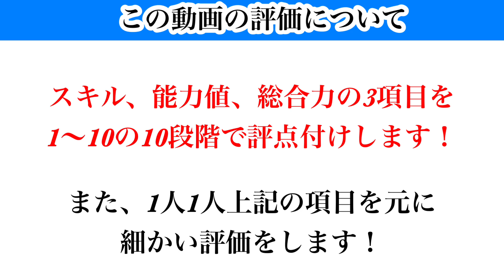【Jクラ】#1554 クラブの将来を担う選手がエクスペにて登場！？エクスペと言えばクラチャン！ということでいつもと少し違う徹底解説に！？パート4#jクラ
2023シーズン限定85以上全選手徹底解説再生リスト

【目次】

0:00 スタート
2:24 郷家　友太選手
6:02 丹羽　詩温選手
8:53 南　秀仁選手
11:36 嵯峨　理久選手
14:25 武田　英寿選手
17:46 安田　虎士朗選手